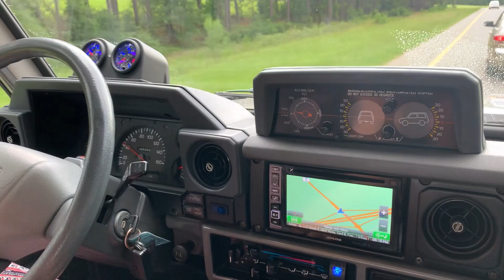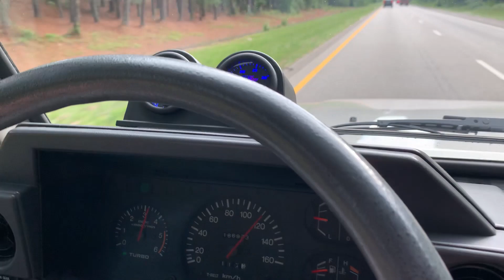1987 Toyota LJ70 Driving & GPS Speed Test